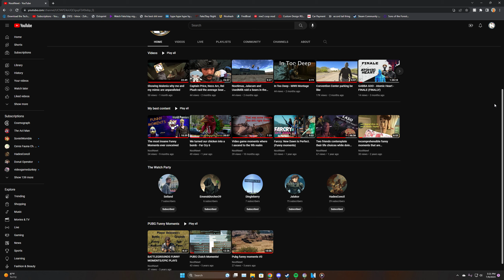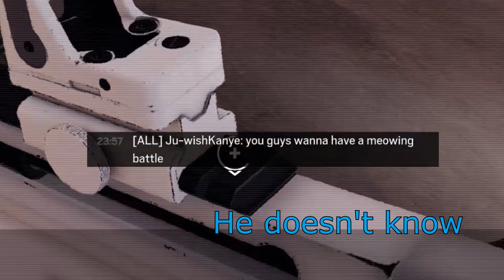How are my friends and I this good at being insane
These funny moment videos are my favorite to edit but the subtitles take an infinite amount of time.